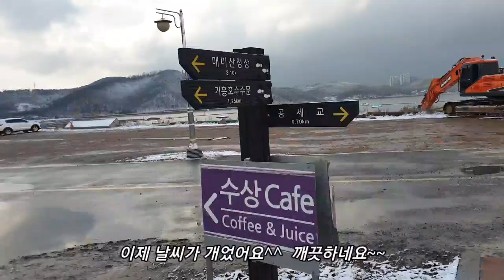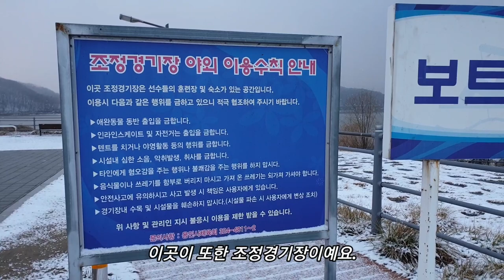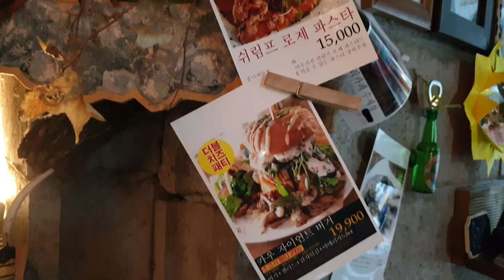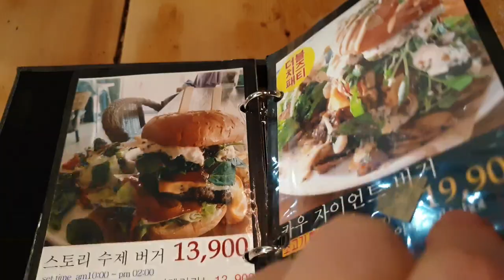기흥호수 둘레길 걷고 근교 맛집 탐방 - 스토리까페에서 랍스타 맛의 쉬림프 로제 파스타와 거대한 크기의 스토리수제버거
이 영상은 눈 오는 날 기흥호수 둘레길 걷고 근교 맛집 탐방으로 스토리까페에서 쉬림프 로제 파스타와 스토리 수제버거를 보여드립니다.   체인점도 아니고 건물은 작고 소박하지만 점심에는 자리가 없을 정도의 맛집입니다~~

기흥호수공원 순환산책로
경기 용인시 기흥구 공세동 375-1

스토리까페
경기 용인시 기흥구 고매로43번길 12-2
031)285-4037